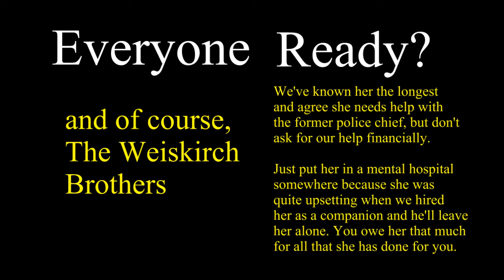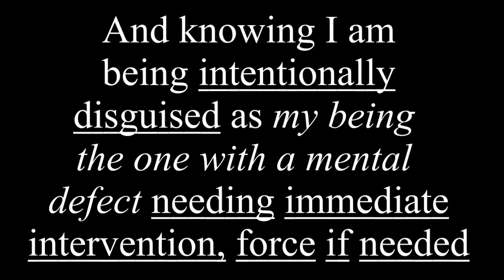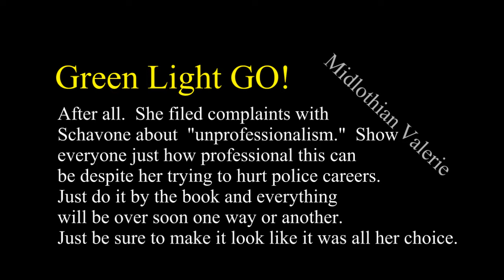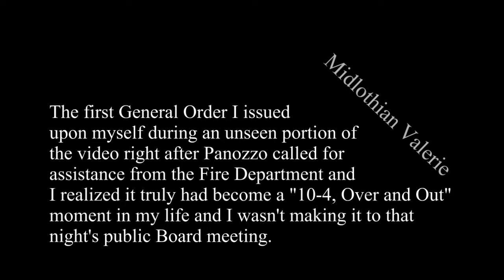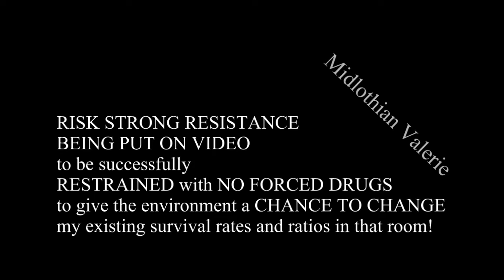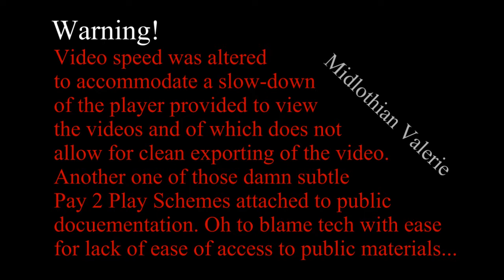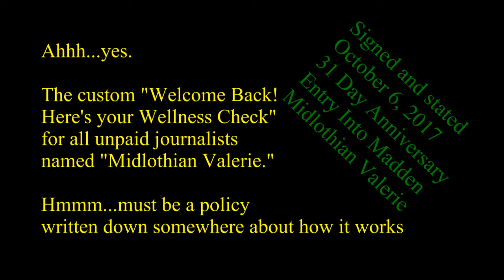mp4 | ""Ready? Set! Go Get Her!" | Video Statement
Statement and partial video of incident inside of the Midlothian Illinois Police Department Interview Room 1 on October 4, 2017 showing unpaid journalist Midlothian Valerie being attacked by members of the Police and Fire Department after clearly telling them to stop their illegal police action numerous times.  Only 4 of the 5 people in the room are noted in the corresponding paperwork creates mysteray 5th male.  Many problems with actual integrity of video to where it would not hold up in court (watermark sync off, time stamp irregularities, false narrative details, etc.) but basic summary of event applies.  Follow the story on Advanced Midlothian Politics on Facebook and Advanced Midlothian Politics on WordPress.